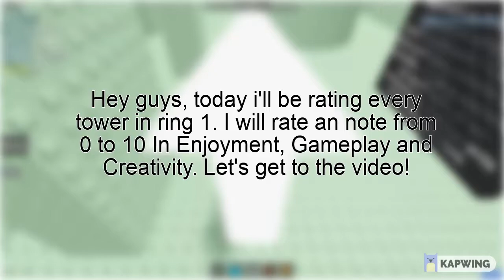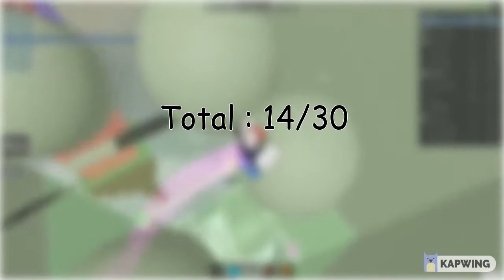Rating every tower in Ring 1!